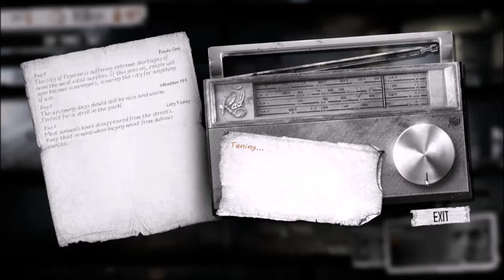This War of Mine :: Season 1 Day 6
Yes, I know there's an IGN logo in the intro. I didn't want to crop it out and pretend like I made that part of the intro, so I left the credit where it is due (assuming they made it, they may not have). Nor do I want to, really.